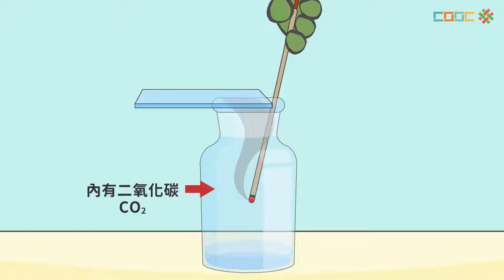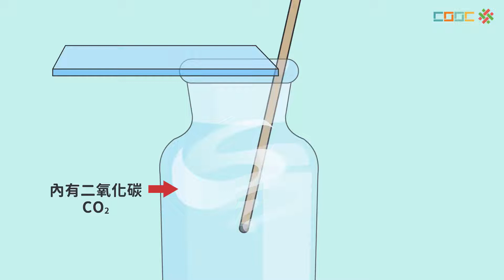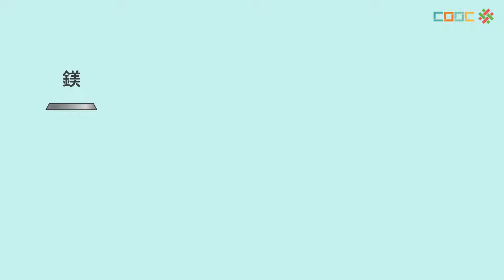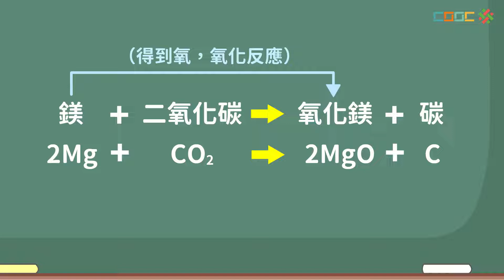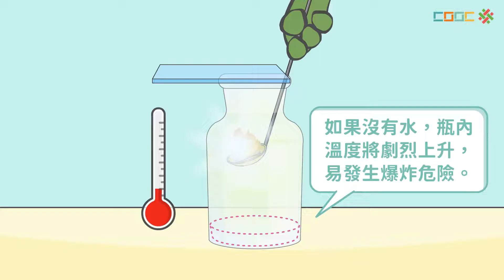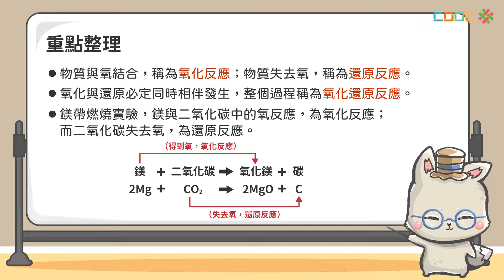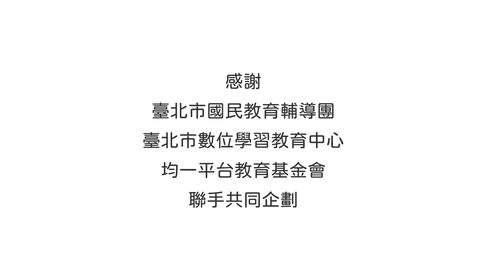108新課綱｜八下理化｜【觀念】氧化與還原反應